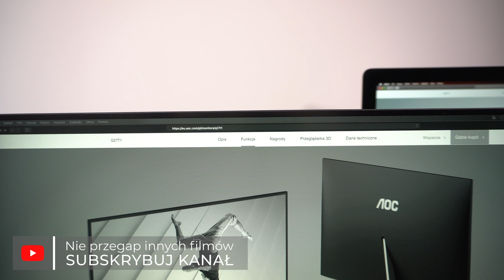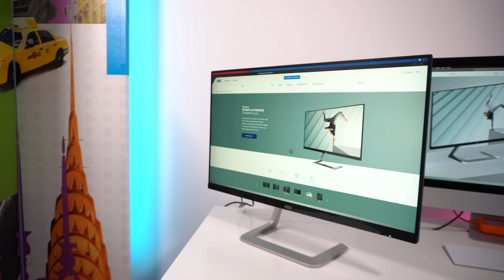AOC Porsche Design Q27T1! Stylowy monitor.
► Masz pytania? Napisz komentarz. Odpowiem!
Dzięki!